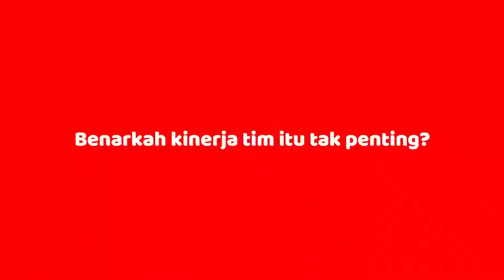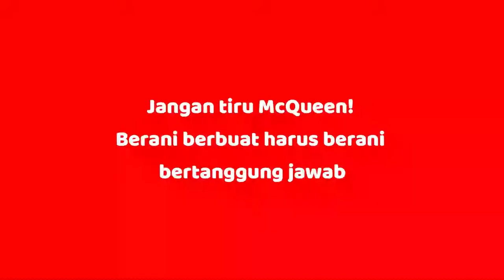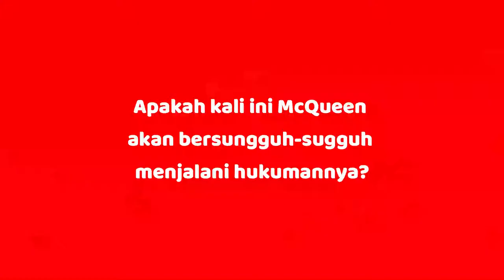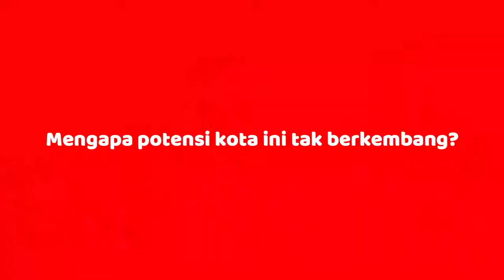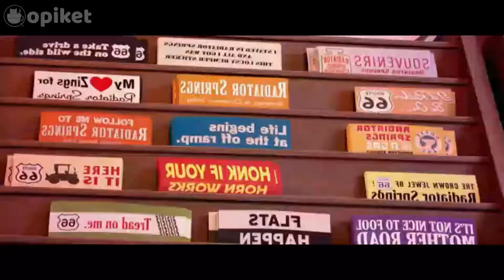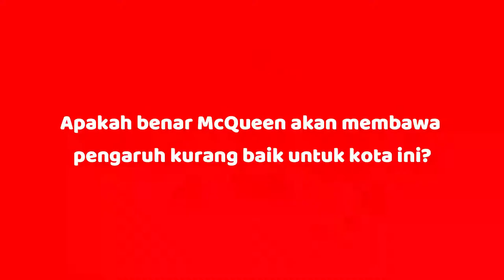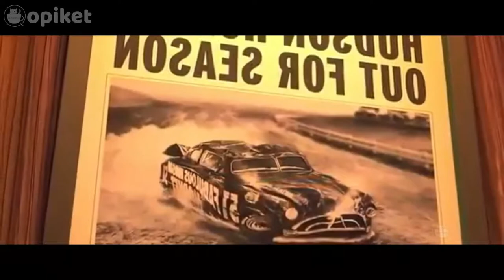Cerita McQueen Mulai Balapan | Alur Cerita Film Cars 1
Alur cerita film cars 1 ini adalah tentang cerita McQueen mulai balapan di Piston Cup. McQueen merupakan pembalap pemula yang hebat namun sombong. Petualangannya di Radiator Spring menempa dirinya menjadi lebih baik dan memiliki sikap seorang juara sejati. Cars merupakan salah satu film mobil yang bisa bicara dengan tokoh utamanya si mobil balap warna merah yang bernama Lightning Mcqueen.

Semenjak kemunculannya Lightning McQueen menjadi ikon untuk film mobil warna merah, Qopiket bahkan ga tau bila ada mobil lain yang lebih cocok dari McQueen.

Qopiket membuat alur film cars bahasa Indonesia sebagai hiburan alternatif untuk teman-teman yang mencari tentang cars 1 full movie bahasa Indonesia. Tak hanya untuk dewasa, Cars 1 dapat menjadi pilihan untuk anda yang mencari film mobil balap anak anak bahasa Indonesia.

Dalam film mobil yang balapan ini, McQueen digambarkan sebagai rookie atau pemula dalam ajang Piston Cup. Dia baik namun sombong dan narsis. Dalam alur cars 1 full movie sub Indonesia ini akan terlihat jika McQueen harus merubah sikapnya itu.

Proses penempaan diri McQueen dimulai ketika si mobil merah kartun ini tanpa sengaja tersesat ke sebuah kota yang bernama Radiator Spring. Momen film mobil McQueen tersesat dimulai saat Mack mengantuk dan melalui jalanan yang jelek.

Tanpa Lightning Mekwin duga kota Radiator Springs menjadi petualangan yang tak terlupakan oleh si mobil balap warna merah dengan nomor 95 ini.

Alur film cars bahasa Indonesia ini akan mengikuti seri kartun Cars Mekwin Queen aslinya. Yakni terdiri atas:

Sedikit ulasan, alur cerita film cars 1 adalah momen pertama kali Mekwin Queen bertemu warga Radiator Springs seperti Doc Hudson, Mater dan Sally. Lalu pertualangan berlanjut ke alur cerita film cars 2 dimana dalam episode ini para mobil yang bisa bicara pergi balapan ke Tokyo Jepang. Dan akhirnya, alur film cars 3 sub Indonesia adalah part penutup petualangan para mobil yang bisa ngomong ini atau film McQueen bahasa Indonesia episode terakhir. Saat itu dia mewariskan ilmu balapannya ke Cruz Ramirez yg menjadi muridnya.

Kisah lucu dan menarik Lightning McQueen cocok untuk dijadikan pilihan film mobil balap anak anak maupun dewasa bahkan bisa dikatakan sebagai pilihan terbaik untuk kategori film mobil balap kartun bahasa Indonesia.

Film mobil yang bisa bicara ini rasanya pernah muncul dalam acara layar kaca di berbagai stasiun TV seperti rcti ataupun indossate, eh..Indosiar maksudnya :p

Namun film kartun luar itu biasanya di dubbing jadi McQueen Indonesia version. Yang mana kadang jadi kurang oke sih klo menurut Qopiket. Jadi lebih baik McQueen bahasa Indonesia full movie nya itu dalam bentuk sub atau subtitle saja dan bukannya dubbing.

Semoga teman-teman terhibur dengan nonton alur cerita balapan dan action film mobil yang bisa bicara dalam bentuk narasi bahasa indo ini.